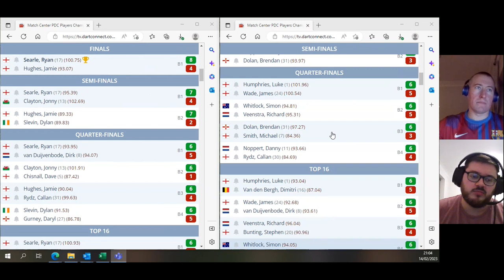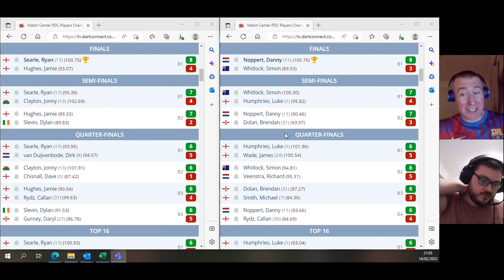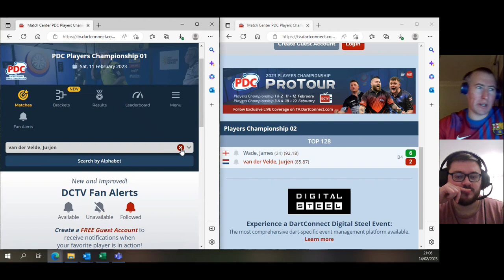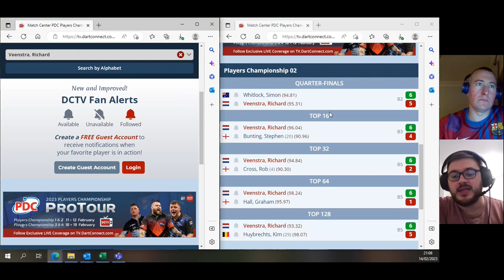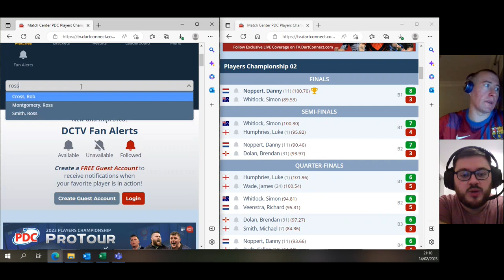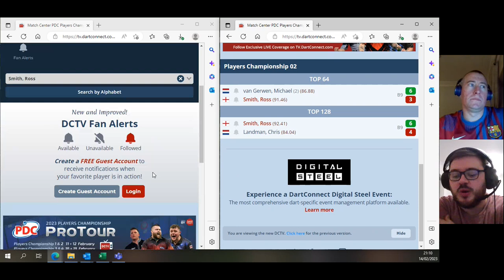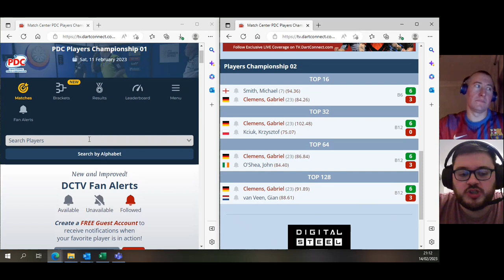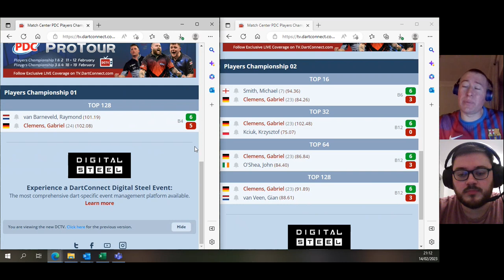Players Championship Darts | Events 1 & 2 Review | 3 & 4 Preview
At Doubles and Trebles, we are always looking to offer insight and opinion in a light-hearted, fun manner. Over 700 others have already done so. It takes less than 10 seconds and doesn't cost a thing - what's not to like?